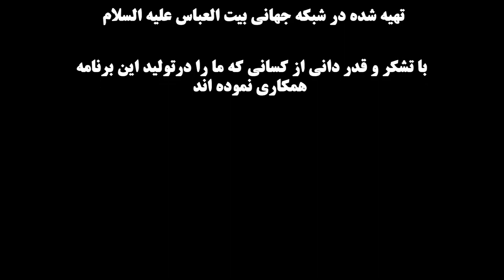زندگی زاهدانه چگونه است؟ | کافه پرسش 330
ماجرای گریه رسول الله صلی الله علیه و آله  هنگام نزول آیات 43 و 44 سوره حجر - معنای صحیح زندگی زاهدانه - معانی و اقسام فقر
برنامه کافه پرسش فصل سوم، قسمت صدو چهار / 330
مجری: علی یاوری
کارشناس : حجت الاسلام سید محمد حسین حسینی